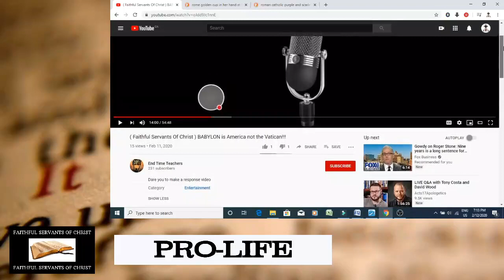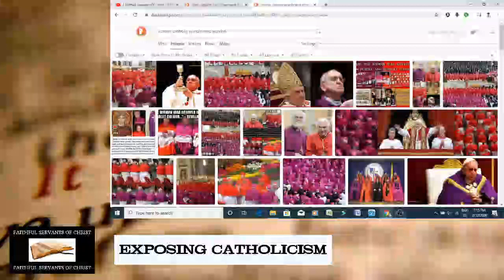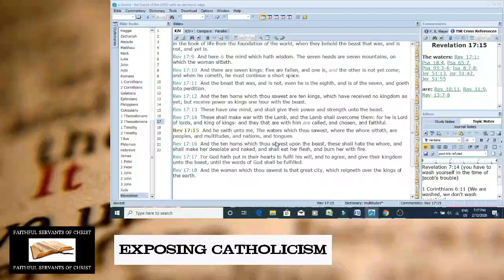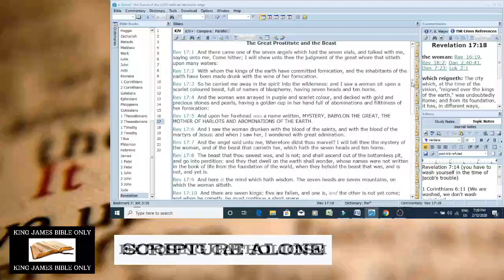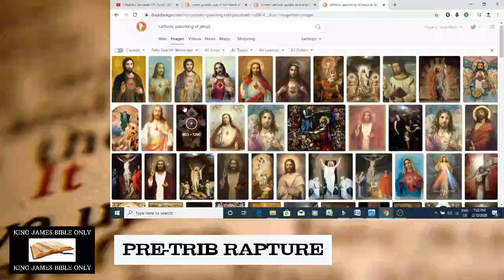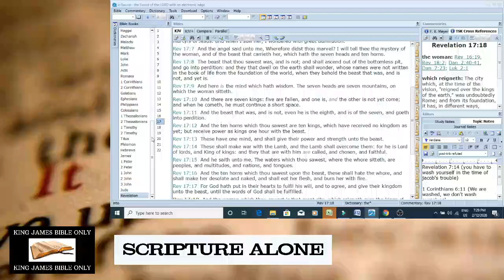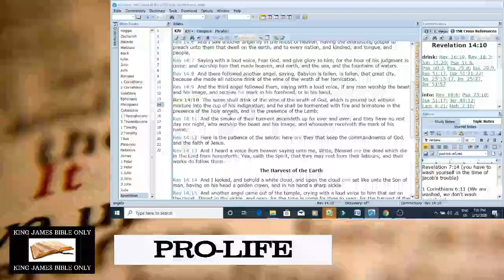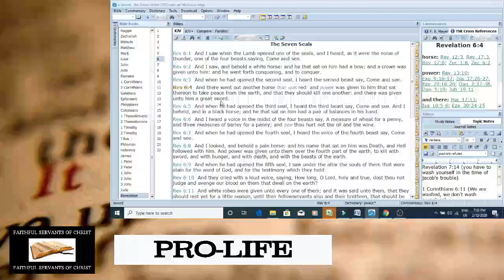America Is Not Babylon (Response To End Time Teachers)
Response to videos against me by End Time Teachers.